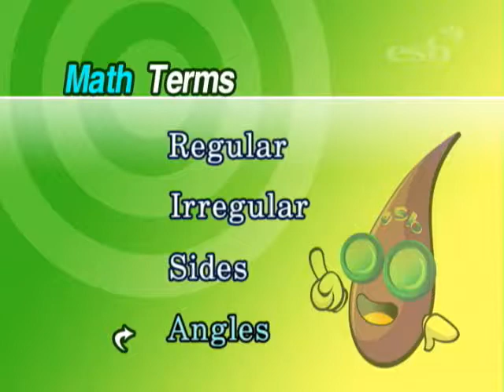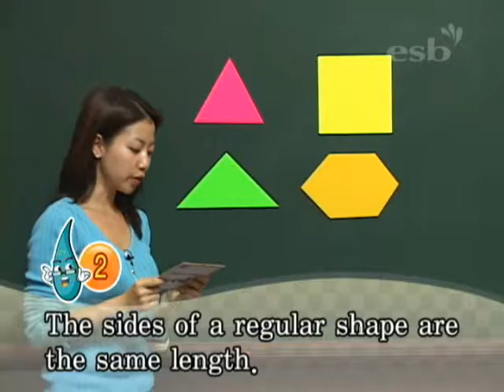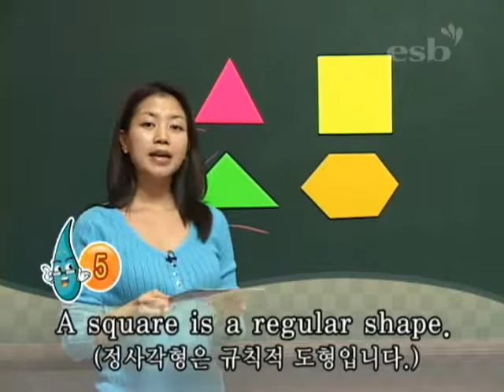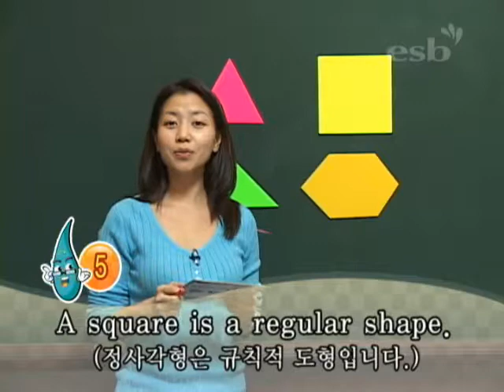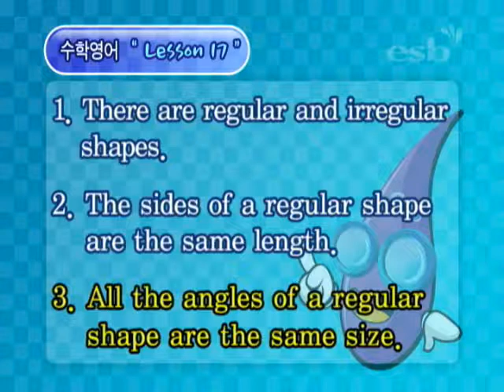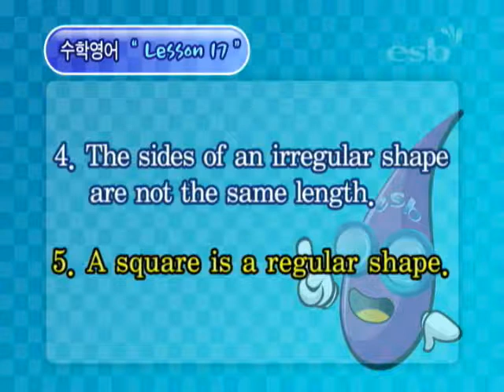영어로 배우는 수학 2편 (17/20)